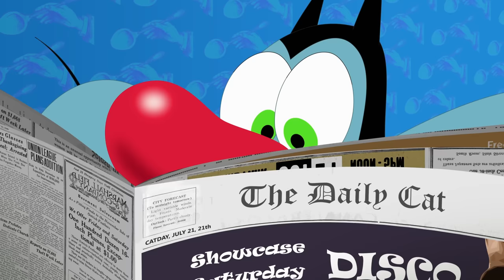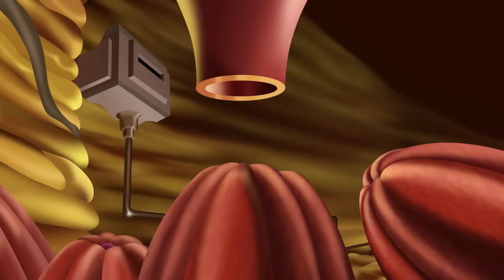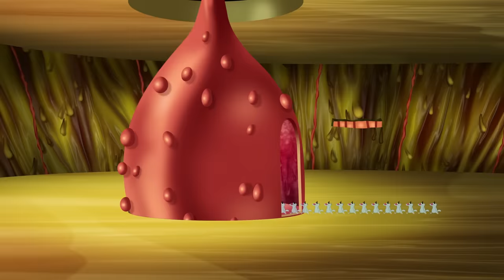Oggy and the Cockroaches - Inside Oggy (s07e27) Full Episode in HD